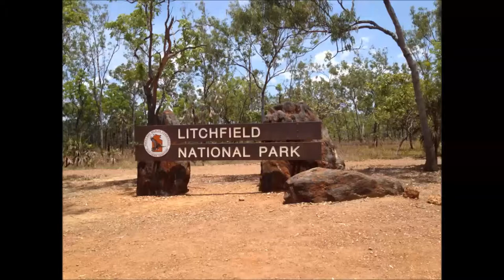Litchfield National Park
Mary und Alex